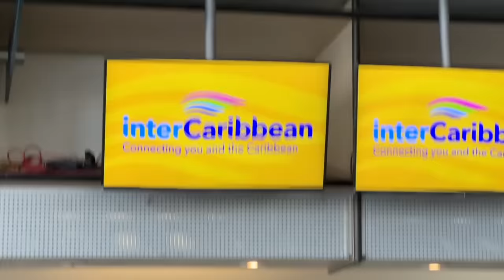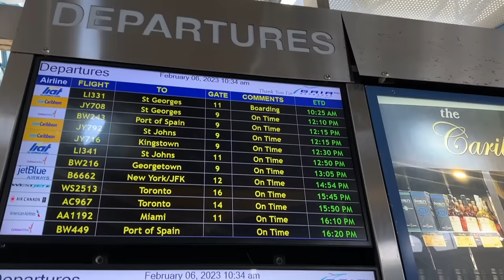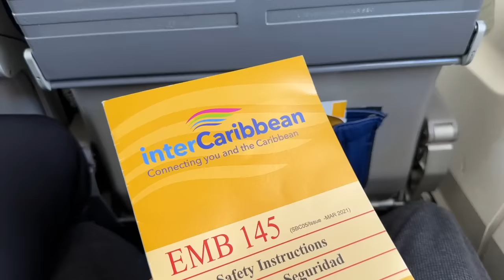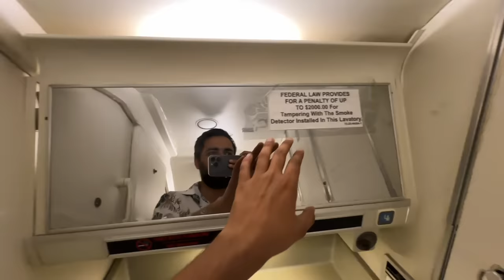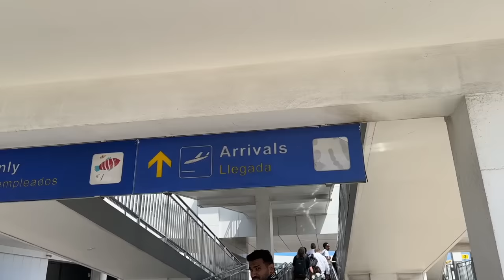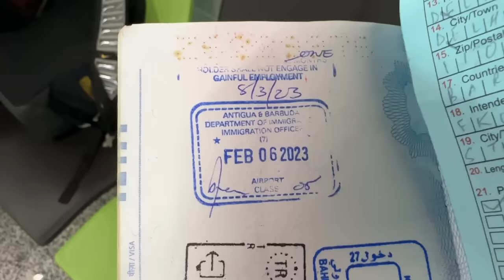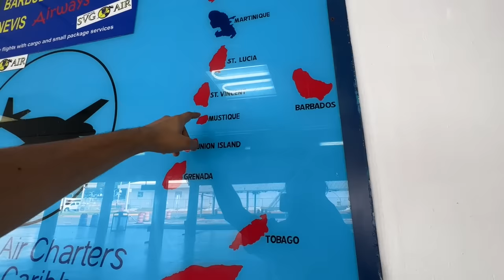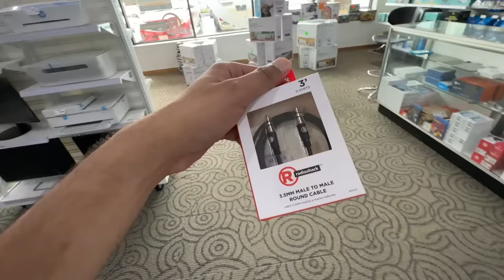Going to ANTIGUA & BARBUDA | Visa on ARRIVAL | Caribbean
In this video we will travel from Barbados to Antigua and Barbuda and Obtain Visa on Arrival.